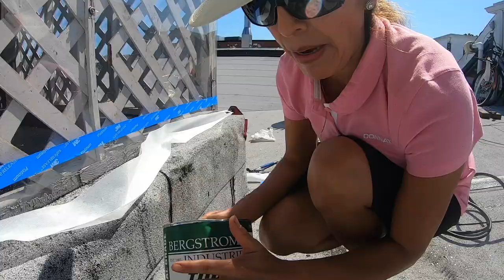Reparacion de transicion de plexiglas con el techo plano con torcha - roof repair Turbo Poly Seal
Mira como reparar la transicion de un techo plano a una venta con torcha usando Turbo Poly Seal.
Este video muestra como hacer una transicion  desde una antorcha hasta el techo de plexiglas. Primero tuve que arreglar el caucho con una antorcha y luego use Turbo Poly Seal para hacer la transicion al plexiglas.